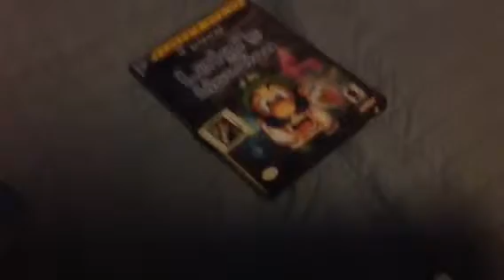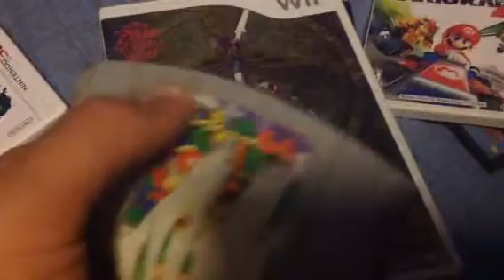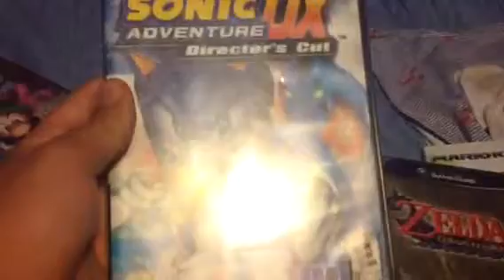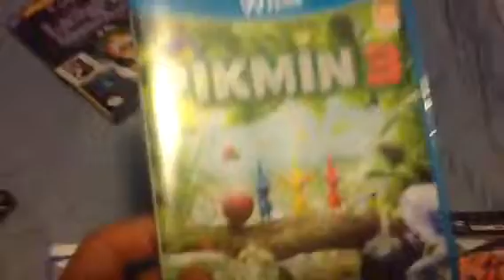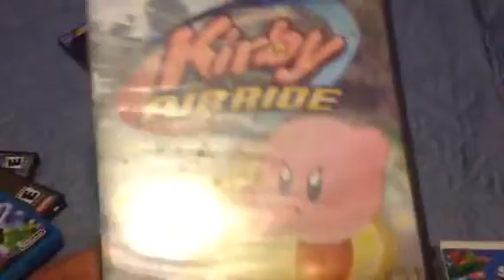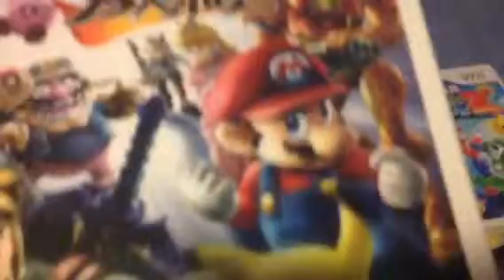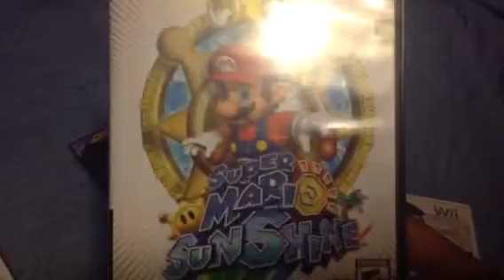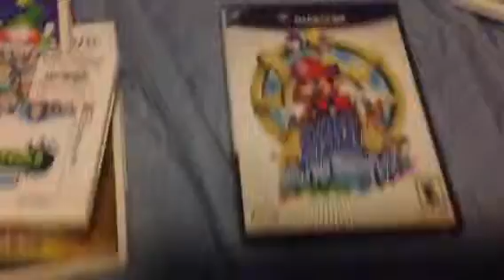Birthday Video Top 15 Favorite Video Games of All Time!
Happy Birthday to me everyone thank you!